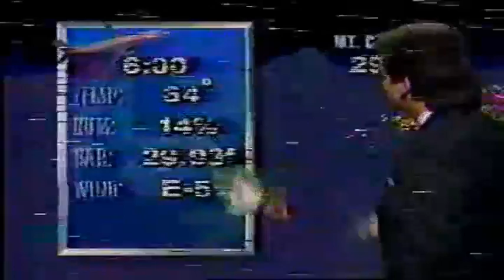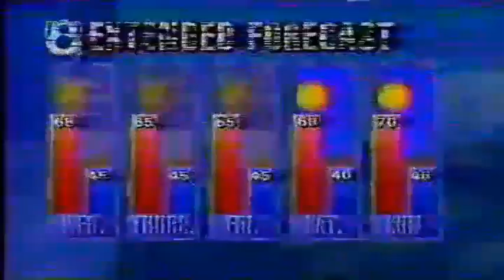KLAS Channel 8 Las Vegas February 26th 1991 Telecast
Nearly the entire evening telecast, with Gary Waddell and Paula Francis, from the Night of February 26th, 1991. Sorry for the quality, but I wanted to share this "time capsule" of News and Events in the Las Vegas Valley, from over 30 years ago. The "Runnin' Rebels" are still rolling thru the 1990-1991 Season, remaining Unbeaten against New Mexico. And, the more things change department, water usage and deadly traffic intersections ("Oh, Tropicana, will you ever change.") All that, with Weather updates, and a look at the final days of the US' involvement in Operation Desert Storm.